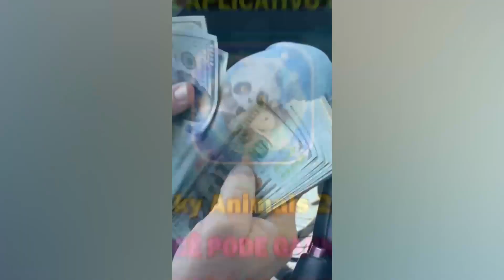220415 GXY LA2048 BedAppV3 16x9